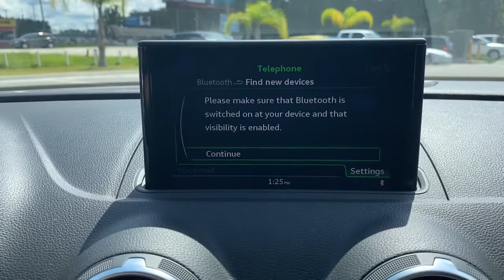2015 Audi A3 Jacksonville, Orange Park, Gainesville, Ocala, Kingsland GA F1073632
Used 2015 Audi A3 available in Kingsland, Georgia at Murray Ford of Kingsland. Servicing the Jacksonville, Orange Park, Gainesville, Ocala, Lake City, FL area.
2015 Audi A3 2.0 TDI Premium Plus - Stock#: F1073632 - VIN#: WAUAJGFF7F1073632

FrontTrak Priced below KBB Fair Purchase Price! 31/43 City/Highway MPGbrbrbrAwards:br  * JD Power Automotive Performance, Execution and Layout (APEAL) Study   * 2015 KBB.com Best Buy Awards Finalist   * 2015 KBB.com 10 Best Luxury Cars Under $35,000
Wheels: 7.5J x 17 10-Spoke Dynamic-Design,Front Bucket Seats,Leather Seating Surfaces,Radio: Audi Concert AM/FM/SiriusXM w/CD Player,4-Wheel Disc Brakes,Air Conditioning,Electronic Stability Control,Front Center Armrest,Leather Shift Knob,Tachometer,ABS brakes,Alloy wheels,Anti-whiplash front head restraints,Automatic temperature control,Brake assist,Bumpers: body-color,CD player,Delay-off headlights,Driver door bin,Driver vanity mirror,Dual front impact airbags,Dual front side impact airbags,Four wheel independent suspension,Front anti-roll bar,Front dual zone A/C,Front reading lights,Illuminated entry,Knee airbag,Leather steering wheel,Low tire pressure warning,Occupant sensing airbag,Outside temperature display,Overhead airbag,Panic alarm,Passenger door bin,Passenger vanity mirror,Power door mirrors,Power driver seat,Power moonroof,Power steering,Power windows,Radio data system,Rain sensing wipers,Rear anti-roll bar,Rear fog lights,Rear reading lights,Rear seat center armrest,Rear window defroster,Remote keyless entry,Security system,Speed control,Speed-sensing steering,Split folding rear seat,Steering wheel mounted audio controls,Telescoping steering wheel,Tilt steering wheel,Traction control,Trip computer,Turn signal indicator mirrors,Variably intermittent wipers,Front beverage holders,10 Speakers,Speed-Sensitive Wipers,High intensity discharge headlights: Xenon plus,AM/FM radio: SiriusXM